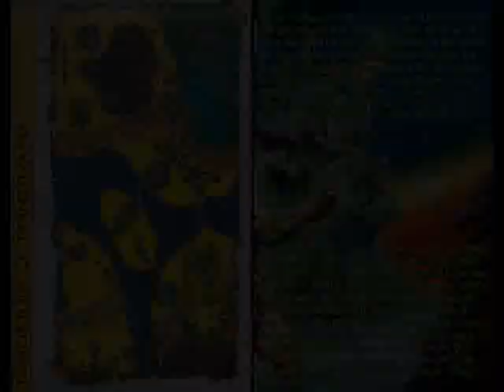VIDEO GAME MASTERPIECES Vol. 10 - Side 3 - Part 3 (VGM Theme Music)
The tracks you are currently listening to are:

Jas C. Brooke - Stage Theme 1 (from Ikari Warriors)

Masanori Adachi, Taro Kudou aka Sotaro Tojima - The Submerged City (from Super Castlevania IV)

Mari Yamaguchi - Ice Forest (from Super Ghouls 'N Ghosts)